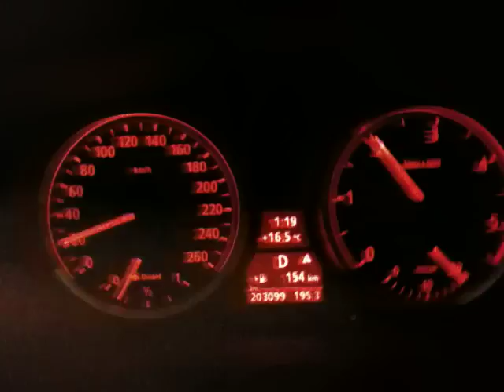BMW 525D cruise 0-60 min acc.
BMW 525D cruise 0-60 min acc. Budapest